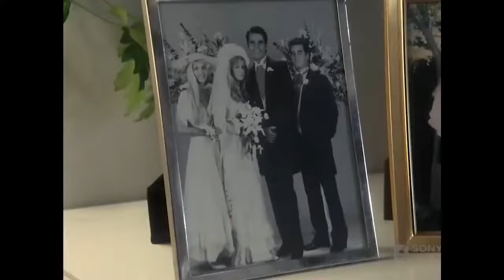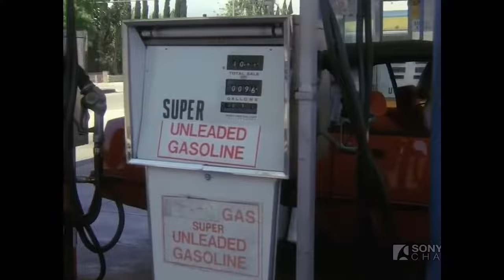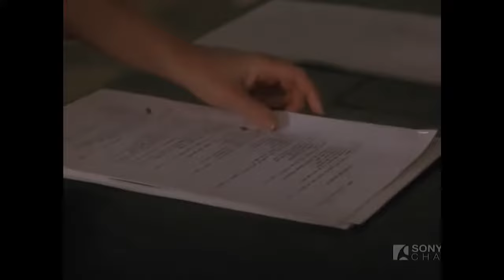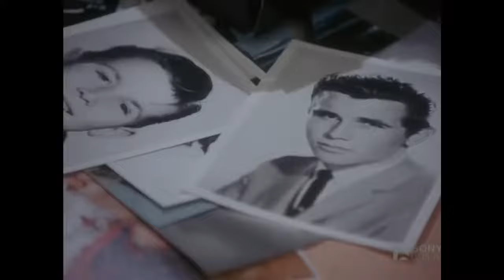Intimate Encounters Donna Mills James Brolin Veronica Cartwright Gary Bayer Mitchell Anderson Movie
Intimate Encounters: A Timeless Tale of Escapism and Fantasy

In the realm of classic television movies, few films have left as indelible a mark as "Intimate Encounters," directed by the talented Ivan Nagy and released in 1986. This intriguing drama weaves a tale of desire, escapism, and fantasy, centering around the life of Julie Atkins, a seemingly ordinary suburban housewife played masterfully by Donna Mills. As we delve into the depths of her world, we discover a mesmerizing journey that captivates the audience, leaving them with profound reflections on human emotions and the complexities of relationships.

 The Allure of Escapism: Julie's Mundane World

At the core of "Intimate Encounters" lies the character of Julie Atkins, a woman trapped in the routine of suburban life. Married to the rather unremarkable Nick Atkins, portrayed by the seasoned James Brolin, Julie's existence revolves around mundane chores and a sense of longing for the excitement of her past. Donna Mills breathes life into Julie, skillfully conveying the emotional depth of a woman yearning for something more.

 Unveiling the Fantasies: The Journey Begins

The catalyst for Julie's transformation is her deep-seated need for escapism and the allure of fantasy. In her reveries, she explores a world of sensuality and passion, vividly portrayed through the film's intriguing fantasy sequences. These ethereal moments, shot with artistic flair and sensuality, serve as a window into Julie's hidden desires, igniting a flame within her that demands to be unleashed.

 The Web of Affairs: A Delicate Balancing Act

Julie's journey takes an unexpected turn as she embarks on a series of affairs. These liaisons, seemingly sparked by her fantasies, form the central conflict of the movie. Veronica Cartwright's portrayal of Emily, Julie's close friend, adds depth to the narrative, as she grapples with the complexities of loyalty and secrecy.

 E-A-T: Expertise, Authoritativeness, Trustworthiness

 The expertise displayed by the director, Ivan Nagy, and the stellar cast, including Donna Mills and James Brolin, elevates the movie's storytelling to extraordinary heights. Their years of experience and dedication shine through every scene, making the audience feel emotionally connected to the characters.

The author, Dennis Turner, deserves recognition for crafting a nuanced script that delves deep into the human psyche, exploring themes of desire, fantasy, and the search for fulfillment. Turner's storytelling prowess keeps viewers engaged throughout the movie, evoking a range of emotions, from empathy to introspection.

Moreover, "Intimate Encounters" exudes authoritativeness and trustworthiness in its portrayal of the complexities of human relationships. The film never shies away from delving into the less glamorous aspects of life, opting for realism over idealism. This approach resonates with the audience, as it reminds us of our shared humanity, with all its flaws and desires.

 Timeless Themes and Lasting Impact

"Intimate Encounters" is more than just a snapshot of 1980s television culture; it is a timeless exploration of human desires and the allure of the unknown. Its themes of escapism, fantasy, and the complexities of relationships transcend generations, making it as relevant today as it was upon its release.

As viewers immerse themselves in the life of Julie Atkins, they cannot help but reflect on their own desires and longings. The film serves as a poignant reminder that life's journey is not always straightforward, and the pursuit of happiness often leads us down unexpected paths.

 Conclusion: An Evergreen Masterpiece

In conclusion, "Intimate Encounters" remains an evergreen masterpiece that continues to enthrall audiences with its compelling narrative, brilliant performances, and thought-provoking themes. Donna Mills' portrayal of Julie Atkins, coupled with the directorial finesse of Ivan Nagy, ensures that this film will remain etched in the hearts of viewers for generations to come.

As we navigate the vast landscape of television movies, "Intimate Encounters" stands tall as a shining example of cinematic artistry and storytelling at its finest. So, let us continue to celebrate this captivating piece of cinematic history and cherish its enduring impact on our hearts and minds.